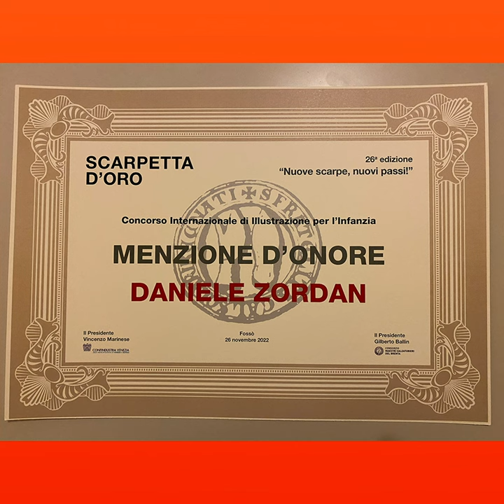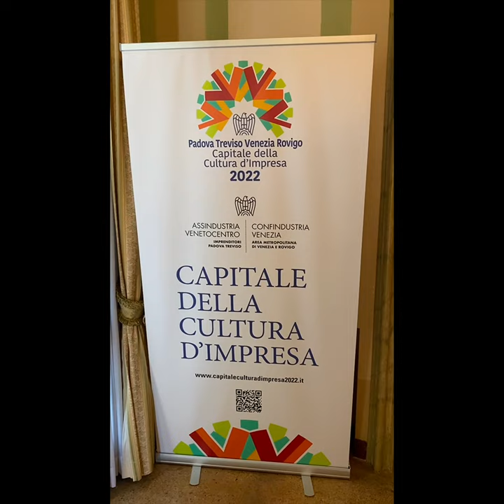SCARPETTA D'ORO ⭐️ INTERNATIONAL CHILDREN'S ILLUSTRATION AWARD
HONORABLE MENTION TO THE DIGITAL ARTIST DANIELE ZORDAN.

The Competition The Scarpetta d'Oro international children's illustration and storytelling award is an initiative born in 1995 as a didactic-cultural project, curated by some teachers of the Brenta Riviera, to bring the young generations closer to the territorial context in in which they live and to keep traditions alive, combining creativity with the concreteness of the economic reference.

Il Concorso Il Premio Internazionale di illustrazione e narrazione per l’infanzia Scarpetta d’Oro è un’iniziativa nata nel 1995, come progetto didattico-culturale, a cura di alcuni insegnanti della Riviera del Brenta, per avvicinare le giovani generazioni al contesto territoriale in cui vivono e per mantenere vive le tradizioni, unendo la creatività alla concretezza del riferimento economico.

El Concurso El premio internacional de ilustración y narración infantil Scarpetta d'Oro es una iniciativa que nació en 1995 como un proyecto didáctico-cultural, comisariado por algunos profesores de la Riviera del Brenta, para acercar a las jóvenes generaciones al contexto territorial en el que viven. y mantener vivas las tradiciones, combinando la creatividad con la concreción del referente económico.

Der Wettbewerb Der internationale Kinderpreis für Illustration und Geschichtenerzählen Scarpetta d'Oro ist eine Initiative, die 1995 als didaktisch-kulturelles Projekt ins Leben gerufen wurde, das von einigen Lehrern der Brenta-Riviera kuratiert wurde, um den jungen Generationen den territorialen Kontext näher zu bringen, in dem sie leben und Traditionen am Leben zu erhalten, Kreativität mit der Konkretheit des wirtschaftlichen Bezugs zu verbinden.

المسابقة جائزة Scarpetta d'Oro الدولية للرسوم التوضيحية ورواية القصص للأطفال هي مبادرة ولدت في عام 1995 كمشروع تعليمي ثقافي ، برعاية بعض المعلمين في Brenta Riviera ، لتقريب الأجيال الشابة من السياق الإقليمي الذي يعيشون فيه وللحفاظ على التقاليد حية ، والجمع بين الإبداع وملموسة المرجعية الاقتصادية.

比赛 Scarpetta d'Oro 国际儿童插画和讲故事奖诞生于 1995 年，是一项教育文化项目，由布伦塔里维埃拉的一些教师策划，旨在让年轻一代更接近他们生活的地域背景并保持传统的活力，将创造力与经济参考的具体性相结合。

Yarışma Scarpetta d'Oro uluslararası çocuk illüstrasyon ve hikaye anlatımı ödülü, genç nesilleri içinde yaşadıkları bölgesel bağlama daha yakın hale getirmek için Brenta Riviera'nın bazı öğretmenlerinin küratörlüğünü yaptığı didaktik-kültürel bir proje olarak 1995 yılında doğmuş bir girişimdir. ve yaratıcılığı ekonomik referansın somutluğuyla birleştirerek gelenekleri yaşatmak.

Конкурс Международная детская премия в области иллюстраций и рассказов Scarpetta d'Oro — это инициатива, родившаяся в 1995 году как дидактико-культурный проект, курируемый некоторыми учителями Ривьеры Брента, чтобы приблизить молодые поколения к территориальному контексту, в котором они живут. и сохранить традиции, сочетая творчество с конкретностью экономической ссылки.

प्रतियोगिता स्कारपेट्टा डी ओरो अन्तर्राष्ट्रीयबालचित्रणकथाकथनपुरस्कारः १९९५ तमे वर्षे एकस्य उपदेशात्मक-सांस्कृतिकपरियोजनायाः रूपेण जन्म प्राप्यमाणा एकः उपक्रमः अस्ति, यस्य क्यूरेटरं ब्रेण्टा रिवेरा-नगरस्य केषाञ्चन शिक्षकैः कृतम्, यत् युवानां पीढीनां प्रादेशिकसन्दर्भस्य समीपं आनेतुं यस्मिन् ते निवसन्ति तथा आर्थिकसन्दर्भस्य ठोसत्वेन सह सृजनशीलतां संयोजयित्वा परम्पराः जीविताः स्थापयितुं।

The Scarpetta d'Oro International Children's Illustration and Storytelling award は、1995 年にブレンタ リビエラの教師たちによってキュレーションされた教訓的文化プロジェクトとして誕生したイニシアチブであり、若い世代を彼らが住んでいる領土の文脈に近づけるためのものです。創造性と経済的参照の具体性を組み合わせて、伝統を生かし続けます。

די פאַרמעסט די Scarpetta d'Oro אינטערנאַציאָנאַלע אַוואָרד פֿאַר קינדער אילוסטראציע און דערציילונג איז אַן איניציאטיוו געבוירן אין 1995 ווי אַ דידאַקטיק-קולטור פּרויעקט, קערייטיד דורך עטלעכע לערערס פון די ברענטאַ ריוויעראַ, צו ברענגען די יונגע דורות נעענטער צו די טעריטאָריאַל קאָנטעקסט אין וואָס זיי לעבן און צו האַלטן טראַדיציעס לעבעדיק, קאַמביינינג שעפֿערישקייט מיט די קאָנקרעטנעסס פון די עקאָנאָמיש רעפֿערענץ.

Die Kompetisie Die Scarpetta d'Oro internasionale kinderillustrasie- en storievertelling-toekenning is 'n inisiatief wat in 1995 gebore is as 'n didakties-kulturele projek, saamgestel deur sommige onderwysers van die Brenta Riviera, om die jong generasies nader te bring aan die territoriale konteks waarin hulle leef en om tradisies lewend te hou, deur kreatiwiteit te kombineer met die konkreetheid van die ekonomiese verwysing.

La Konkurso La internacia premio por ilustrado kaj rakontado por infanoj Scarpetta d'Oro estas iniciato naskita en 1995 kiel didaktika-kultura projekto, prizorgata de kelkaj instruistoj de la Brenta Riviera, por alproksimigi la junajn generaciojn al la teritoria kunteksto en kiu ili vivas. kaj konservi tradiciojn vivajn, kombinante kreivon kun la konkreteco de la ekonomia referenco.